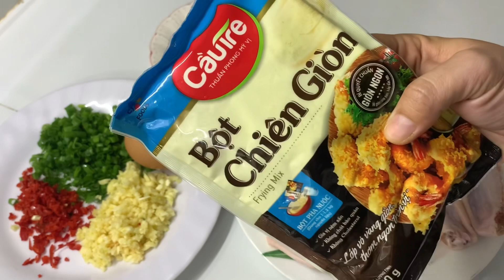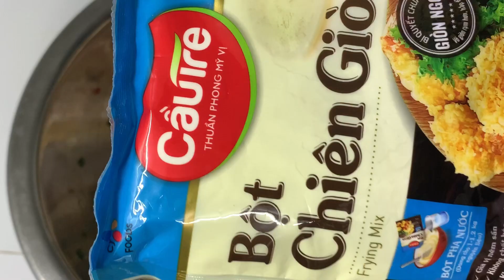Cách làm CÁNH GÀ CHIÊN GIÒN